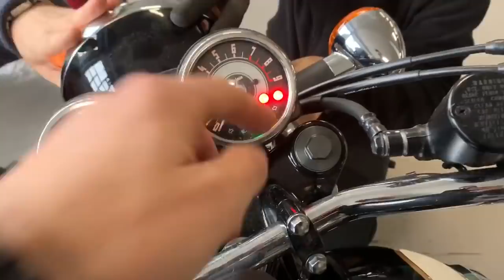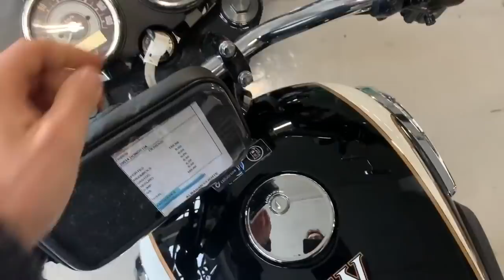La ALTERNATIVA a la Mítica Triumph Bonneville - Kawasaki W800